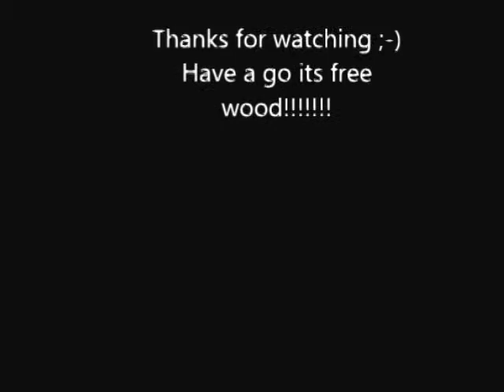Pallet wood coffee table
Hi all, a friend gave me a phone call as there was some pallet wood at his works ( thanks kev). so i knocked this coffee table up. Really fun and easy to make, not a lot of thinking involved (a very good job!) , give it a go!